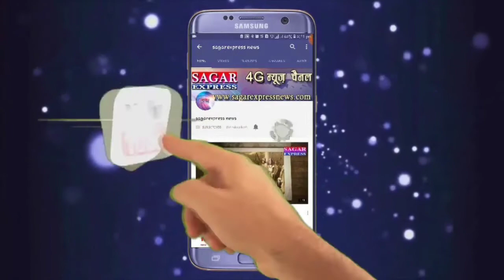टीकमगढ़.. मसहूर आरोपी १३ साल बाद हथियारों के साथ पुलिस गिरफ्त में